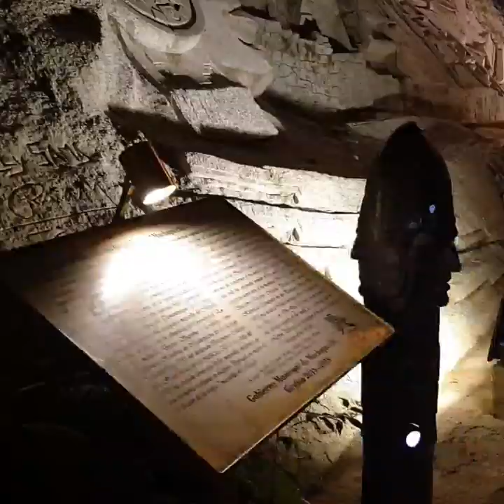세계여행스케치#마추픽추로 가는 길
여행의 즐거움은 오랫동안 ~~간직 할 수 있어
그런  의미에서   보물같은  지갑을  열어보니
더욱 빛나는  그때 그 시간~~!